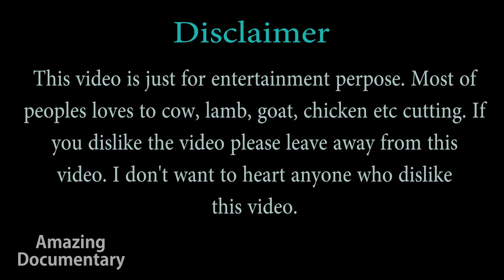Beef Cutting With Butcher Near Me At Butcher Shop || Amazing Knife Skills || Meat Cutting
Welcome to amazing documentary.
In this video I want to show you "Beef Cutting With Butcher Near Me At Butcher Shop || Amazing Knife Skills || Meat Cutting.
This video you can learn how to cutting beef. Today I wanna show you Most Fastest Beef Cutting Skills at roadside beef market. It is Popular Muslim Biggest Beef Market. Incredible Fastest Beef Cutting Expert butcher. Beef Bazar at Our city beef market. In this video Butcher are cutting beef and selling into people is really amazing to see that.

I visit many Meat market Around myself and Find this amazing cutting Experts, those who are Faster then others. This Butcher are really expert and they have amazing knife skills.

NB: If you really hate beef just ignore this video I am not wanting to hurt other religion. This video just only for learning how to cut beef.

beef cutting
butcher near me
amazing knife skills